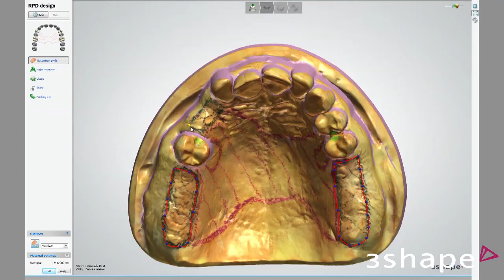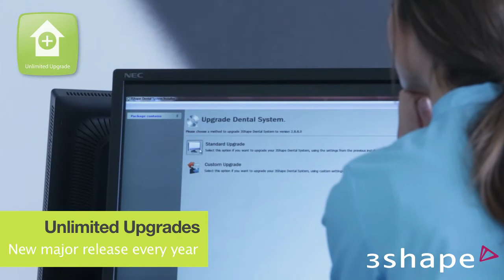Dental System™ 2013 Presentation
Many call it "the most powerful CAD/CAM solution in the world". See this presentation of Dental System 2013 showing the complete range of 3D lab scanners and selected CAD software features.